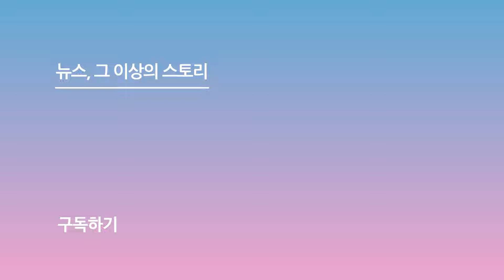더보이즈(THEBOYZ) 영훈, 볼 콕 왕자님 (MCM 포토월)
[스포츠서울ㅣ윤수경기자] 더보이즈 영훈이 2일 오후 서울 강남구 MCM HAUS에서 진행된 MCM 포토월 행사에 참석해 포즈를 취하고 있다.

한편, 이날 행사에는 배우 김혜윤, 영훈, 전소연, 아티스트 마이큐, 태국 배우 뮤 수파싯(Mew Suppasit), 넷플릭스 예능 '슈퍼 리치 이방인'에 출연한 중동 톱 크리에이터 누르 나임(Noor Naim), 태국의 모델이자 배우 요거트 나타샤(YoGhurt Nattasha), 중국 서바이벌 프로그램 출신 가수 카엘란 모리아티(Caelan Moriarty) 등이 참석해 자리를 빛냈다.